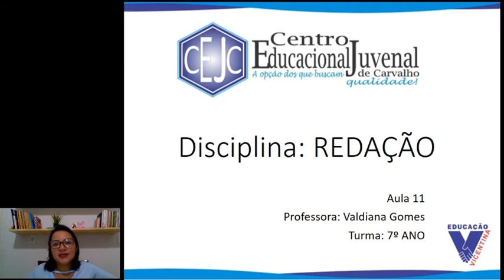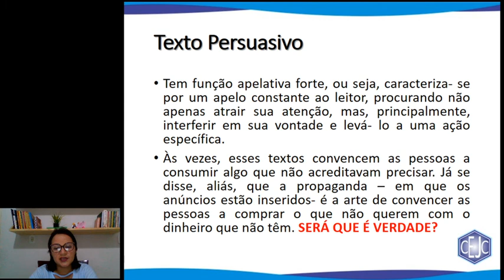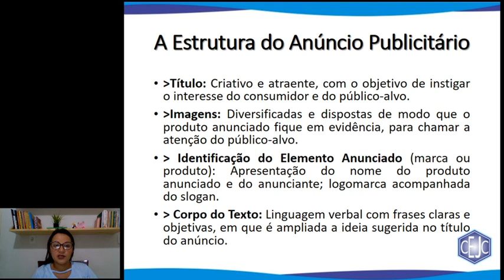7U S11 011 16-07 VALDIANA REDACAO